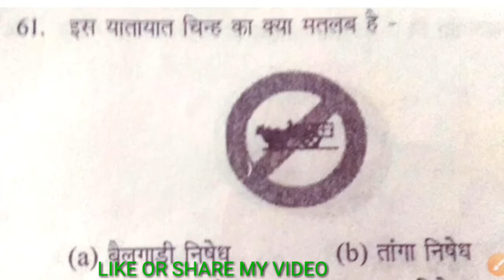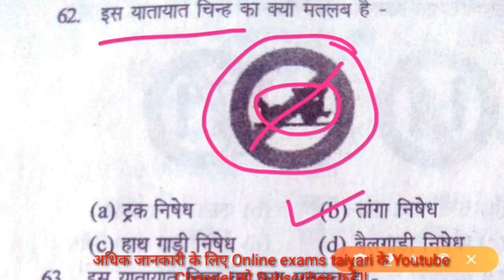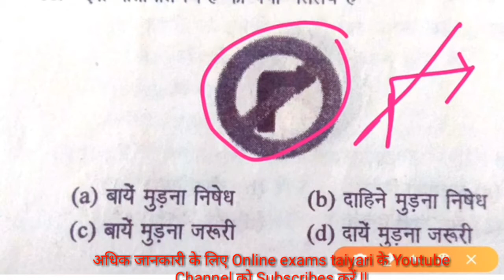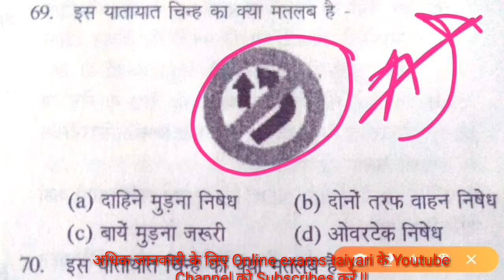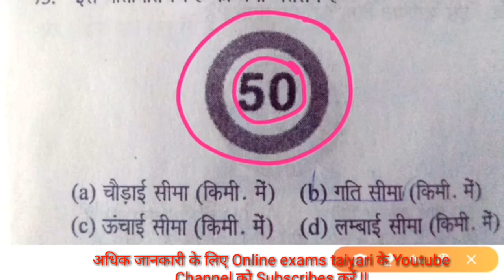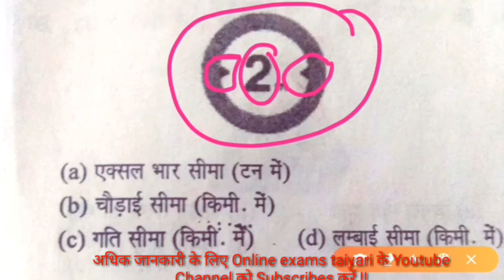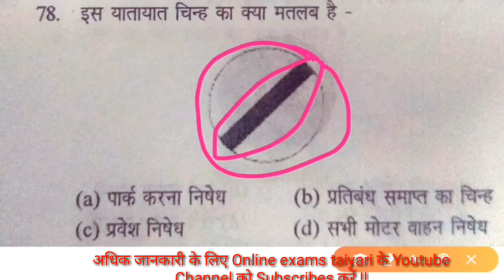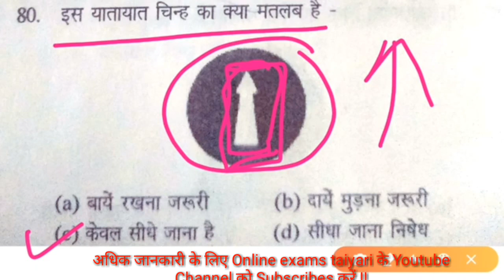#4# राजस्थान हाईकोर्ट ड्राइवर 2020 // सड़क से संबंधित प्रश्न // Rajasthan High Court Driver 2020....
Top 5 government jobs, PWD, Primary teacher, Sachivalay, Post office, Anganwad, DRDO, NTPC #4# राजस्थान हाईकोर्ट ड्राइवर 2020 // सड़क से संबंधित प्रश्न // Rajasthan High Court Driver 2020.